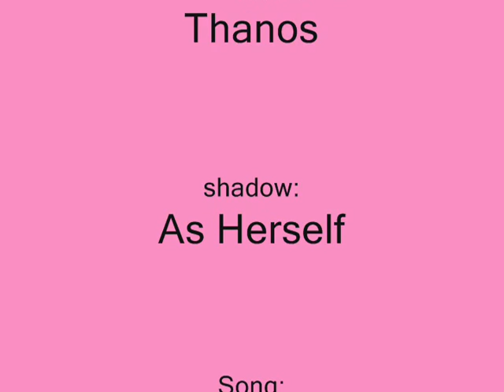Suri of the Cryptics.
This is just a fun video I put together for Suri of the cryptic outlaws.